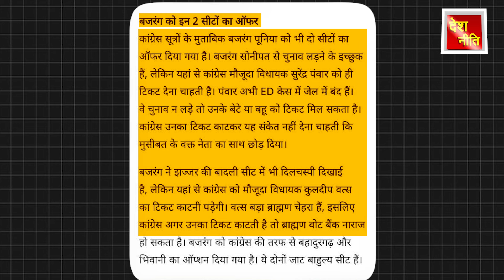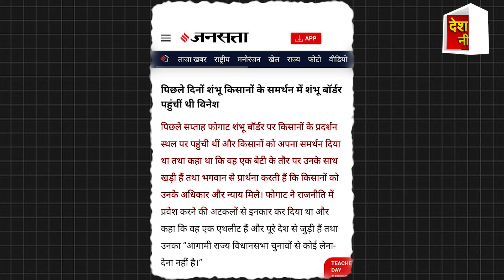Congress की तरफ से चुनाव लड़ेंगे विनेश फोगाट, बजरंग पुनिया ? Rahul Gandhi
विनेश फोगाट बजरंग पुनिया की राजनीतिक एंट्री